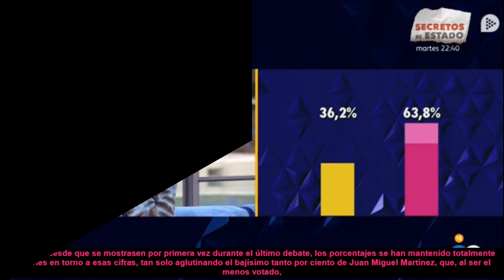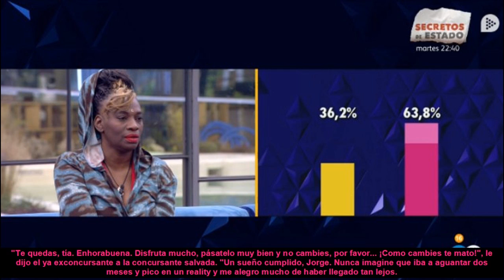Antonio Tejado se convierte en el noveno expulsado de 'GH DÚO'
El sevillano perdió el duelo contra la exparticipante de 'GH 11' convirtiéndose en el noveno concursante en abandonar la casa de Guadalix de la Sierra.